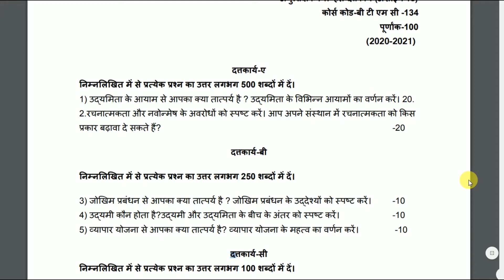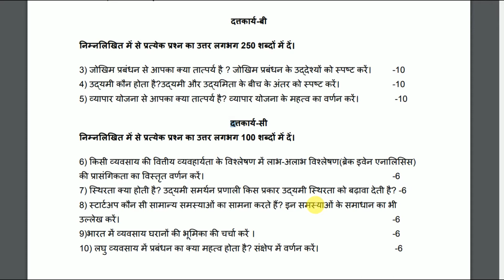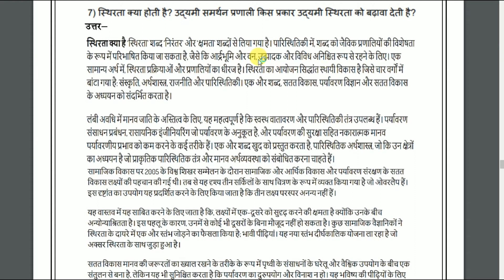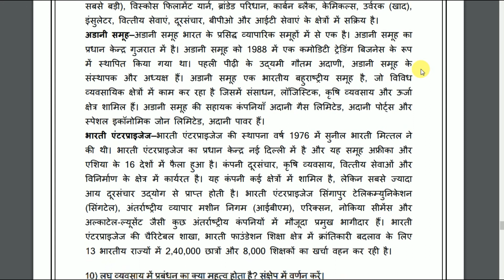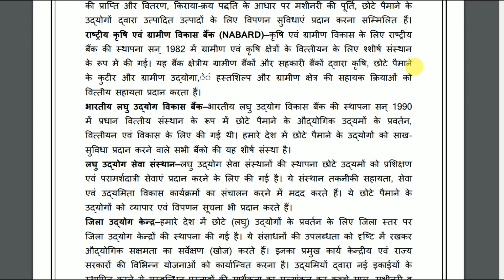BTMC 134 Solved Assignment in Hindi 2020-21 | उद्यमिता और लघु व्यवसाय | IGNOU Solved Assignment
BTMC 135 Solved Assignment 2020-21 in Hindi Medium : It is mandatory to write down and submit IGNOU BTMC 135 Solved assignment 2020-21. Students can click on link mentioned below to urge BTMC 135 solved assignment. The assignment is valid for January 2020 session students. the scholars need to submit the solved assignment at their study centre by September 2020. To appear in term end theory examination, it’s mandatory for college kids to submit BTMC 135 solved assignment for following Choice Based system (CBCS) Bachelor Degree programme .